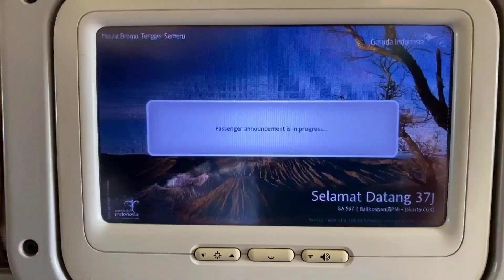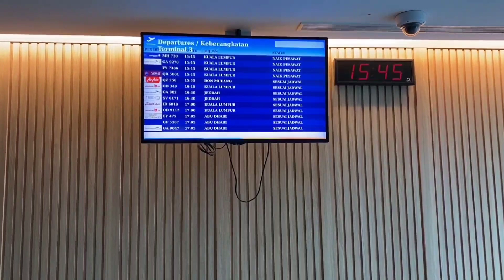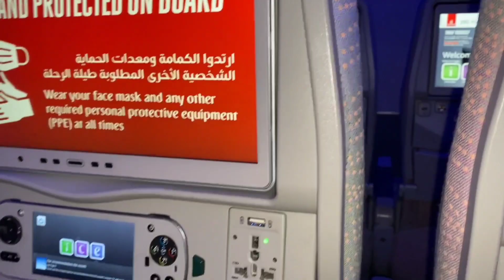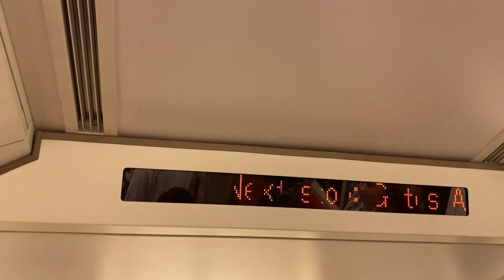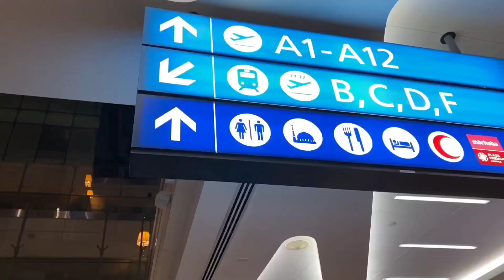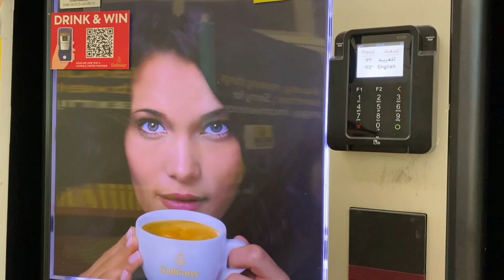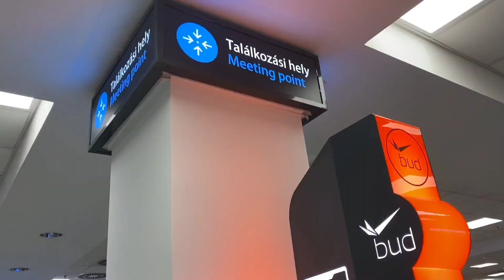Explore Dubai International Airport